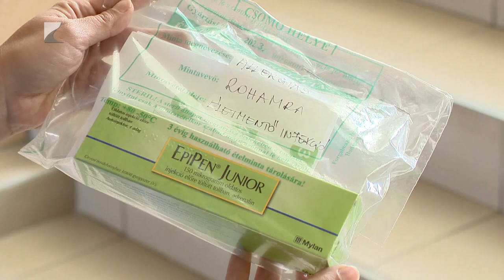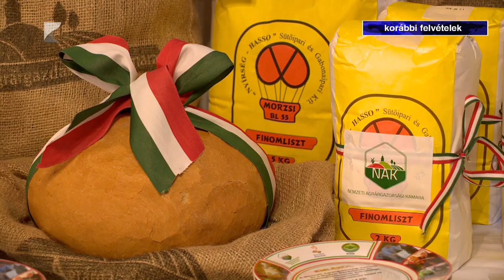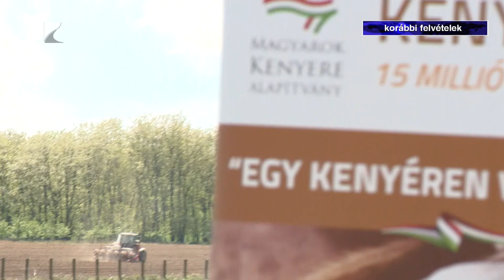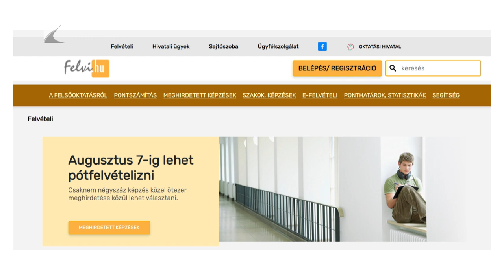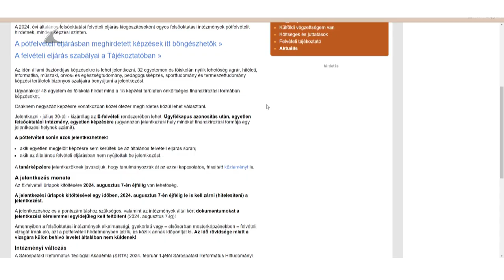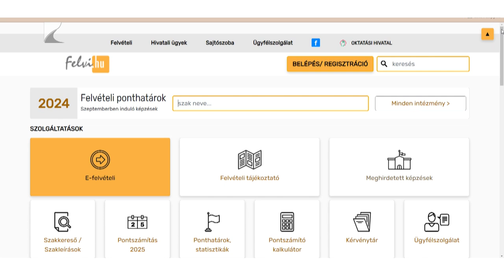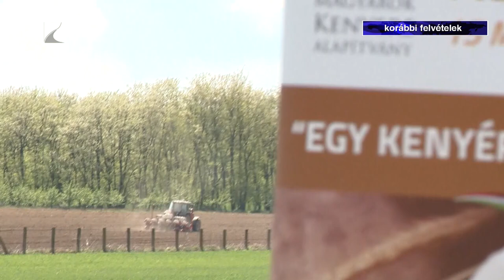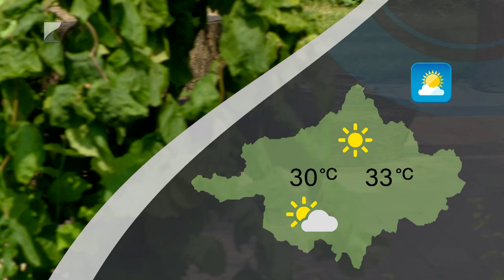Híradó 2024.07.31. - Kölcsey TV